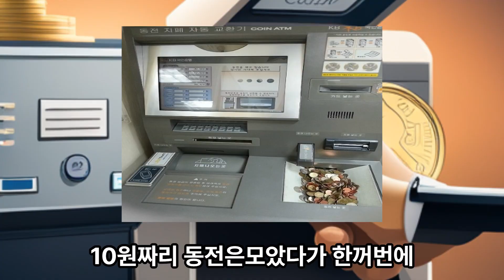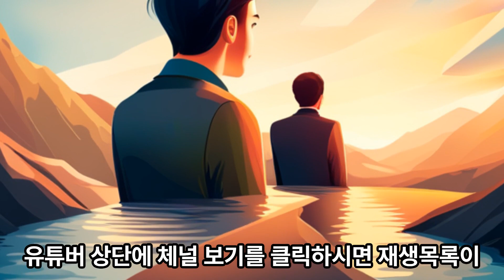옛날 10원으로 희귀 동전 수집하기/ 1966년 10원 3천원에서 1만원/옛날10원 구하는 방법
옛날 10원 짜리 동전이란 2006년과 그 이전에 만들어진 큰10원 짜리 동전을 말하는 것입니다. 이 십원 짜리 동전에서 오래된 희귀 동전을 수집하는 수집가들이 이 옛날 큰 십원 짜리 동전을 구하려고 하는 것인데요 요즘은 시중에서는 10원 짜리 동전을 쉽게 구하기가 어렵지만 은행에서는 어렵지 않게 구할 수가 있습니다.